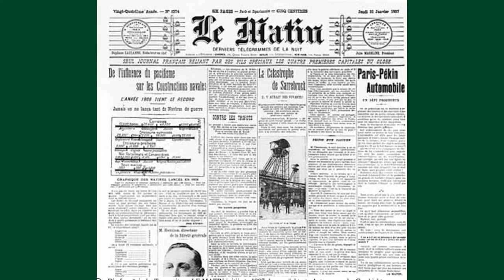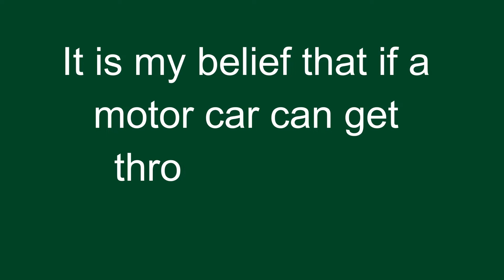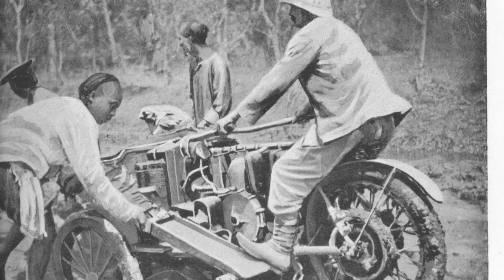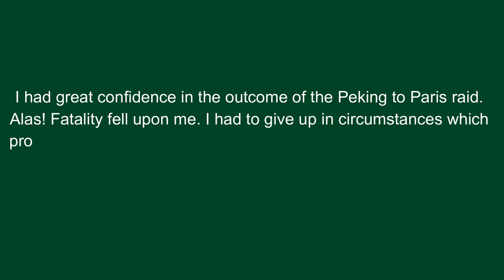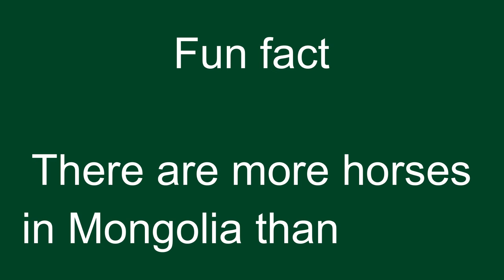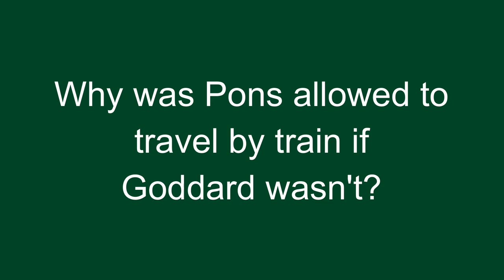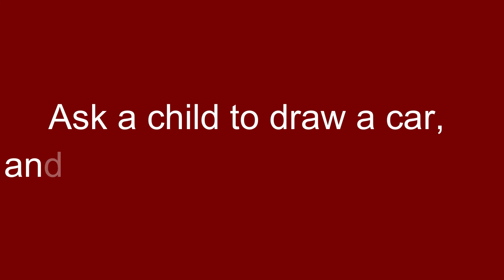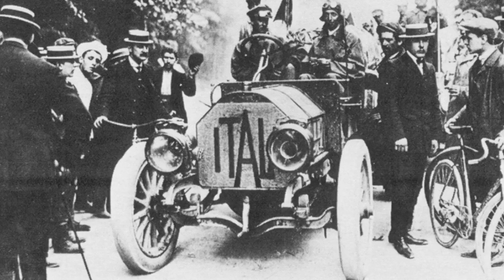Peking - Paris 1907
My goodness what a weird one this was. In an attempt to champion automotive endurance, this monster race was born (although it was technically cancelled before it even started but ignore that). A strange footnote in the history of motor racing but it has undeniably had a profound impact on the look of racing ever since.